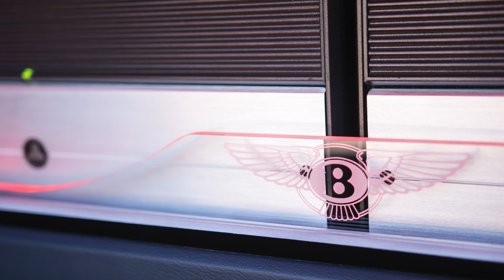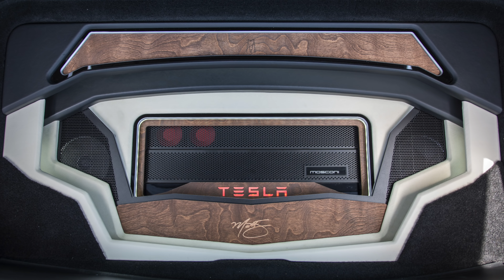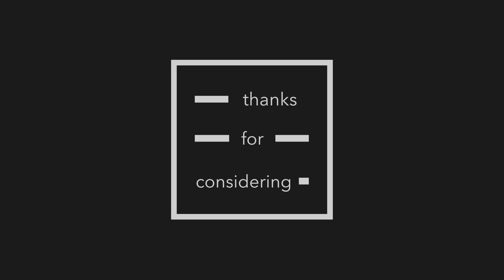Sound FX - Lewes, DE - 2018 Mobile Electronics Top 50 Retailer Submission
VOTE NOW!!! We need YOUR vote to get us into the Top 12 to compete for Retailer of the Year!

Click here to vote if you work in the 12v industry

Click here to vote if you are a client, friend or family.

Here is what we have in the running

- Sound FX - Retailer of the Year

- Sound FX - Expediter of the Year

- Adam Lewis - Installer of the Year

- Aaron Crooks - Rookie of the Year

- Brian Layton - Salesperson of the Year

Sound FX Submission for 2018 Mobile Electronics Top 50 Retailers